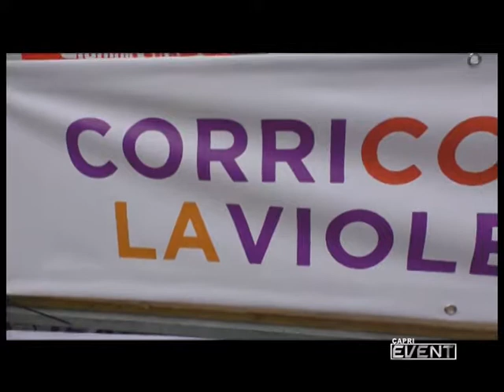TG CAPRIEVENT MARATONA CORRI CONTRO LA VIOLENZA